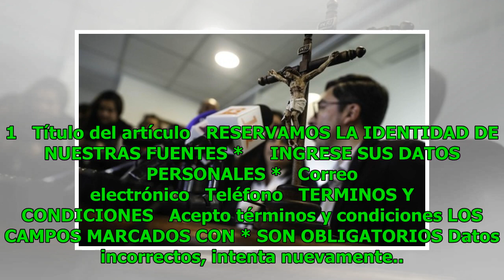¿Le llegó la hora del cierre definitivo a El Guacal? Noticias 24/7